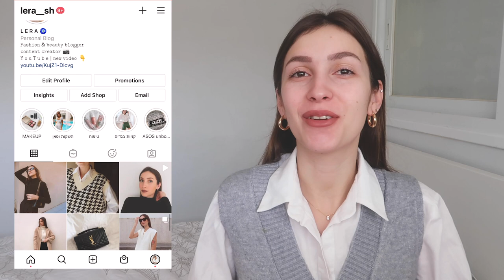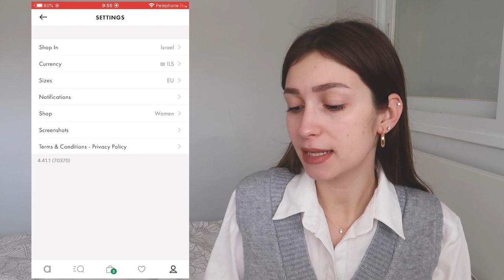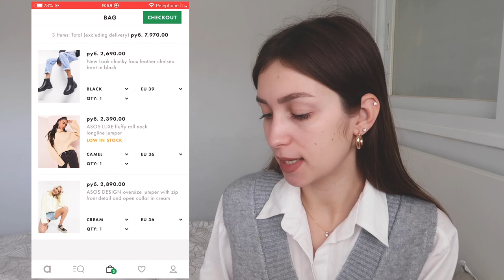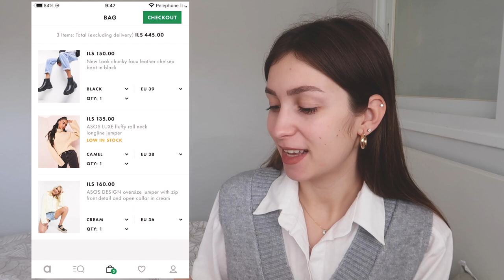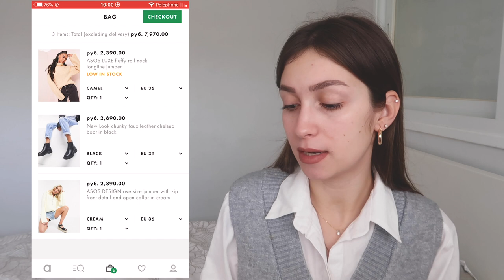איך לחסוך כסף באסוס? המדריך המלא לקניה מוצלחת!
קוד הנחה ל10% הנחה באתר של אסתי לאודר כולל כפל מבצעים! LERA10

אוהבת, לרה ❥